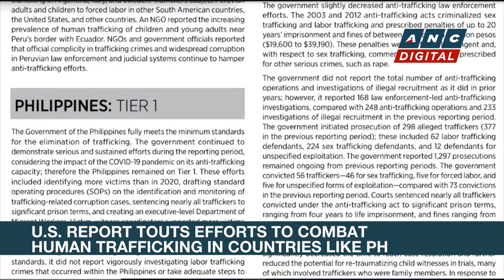TFC News: Fil-Am charged in Jan. 6 attack awaits sentencing | ANC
ABS-CBN North America Bureau Correspondent Rommel Conclara brings the latest news making the headlines among the Filipino community there.